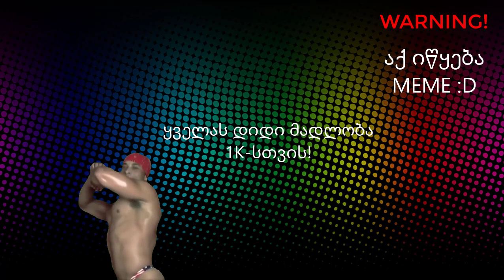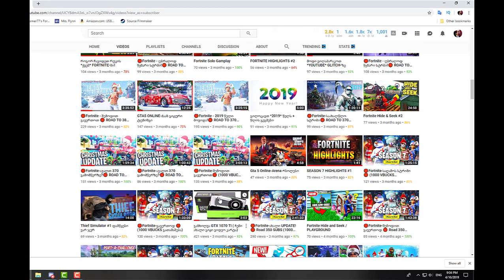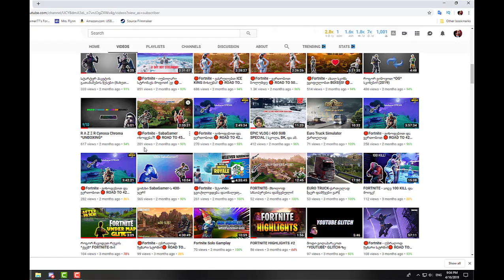💚 1K SUB SPECIAL VIDEO + VICTORY ROYALE 💚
🔔LINKS🔔
-დიდი მადლობა 1K გამომწერისთვის და წინ დიდი გზა გვაქ 1,100  გამომწერისთვის :D

!COPYRGHT!

-Programs
🔥OBS
🔥Geforce Experience
🔥Camtasia Studio
🔥Davinci Resolve
🔥Photoshop

🔥CPU-i5-6500/3.20GHz
🔥SSD-250GB
🔥HDD-1000GB